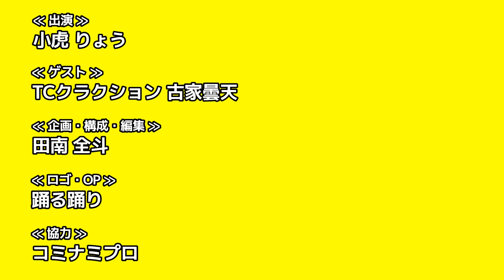【サシバナシ！#24】結成！TCクラクション〜坂本No.1との出会い〜/M-1のネタの隠れた思い出/ヤケクソで臨んだキングオブコント準決勝/単独ライブについて etc【TCクラクション 古家曇天】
≪ ゲスト ≫
TCクラクション 古家曇天

『サシバナシ！』とは？

小虎りょうがただただ尊敬する人をお呼びして、サシでお話させて頂く、そんな時間です。
深堀も深堀なので、あんな話やこんな話が聞けるかもしれません。

収録時に撮影した限定写真も公開！ぜひフォローを☝

≪ Credit ≫

≪ 出演 ≫
小虎りょう

≪ 企画・構成・編集 ≫
田南 全斗

≪ ロゴ・OP ≫
踊る踊り

※今後、誰々に出てほしいなどありましたらぜひコメントをお寄せください※

〜過去のゲスト一覧〜　※敬称略
2020年(YouTube版)
《第1回》サンタモニカ マイム
《第2回》衝撃デリバリー 佳津山
《第3回》バニラボックス 吉野
《第4回》パンプキンショートケーキ バイダン
《第5回》9番街レトロ 京極

2021年(FANY版)
《第6回》ドンデコルテ 小橋
《第7回》村田優斗
《第8回》9番街レトロ なかむら
《第9回》プール 小海
《第10回》スマイラーズ 畠山
《第11回》ジャンク 山下
《第12回》素敵じゃないか 吉野
《第13回》ナミダバシ たくみ
《第14回》ママタルト 檜原
《第15回》ジャンク 小森
《第16回》衝撃デリバリー 和田
《第17回》まんぷくユナイテッド 松下
《第18回》衝撃デリバリー 佳津山
《第19回》ネイチャーバーガー 笹本
《第20回》オフローズ 宮崎
《第21回》サンタモニカ マイム
《第22回》サンジェルマン あとむ
《第23回》まんぷくユナイテッド 狩野
《第24回》オドるキネマ 南
《第25回》ネイチャーバーガー三浦
《第26回》ナミダバシ 太朗
《第27回》めぞん吉野
《第28回》ラタタッタ ポット
《第29回》オドるキネマ バイダン
《第30回》サンシティ 村田
《第31回》エバース 町田
《第32回》ピュート 村田
《第33回》素敵じゃないか 柏木
《第34回》軟水 大川内
《第35回》エバース 佐々木
《第36回》10億円 山内
《第37回》ピンタンパン むとパン
《第38回》ピュート 竹内
《第39回》ミカボ 山田
《第40回》9番街レトロ なかむら

サシバナシ！LIVE
《Vol.1 》9番街レトロ 京極 / 警備員
@LOFT HEAVEN
《Vol.2》令和ロマン くるま / ダウ90000 蓮見
@LOFT HEAVEN
《Vol.3 》ママタルト 檜原 / ゴヤ やまじ
@阿佐ヶ谷 ロフトA